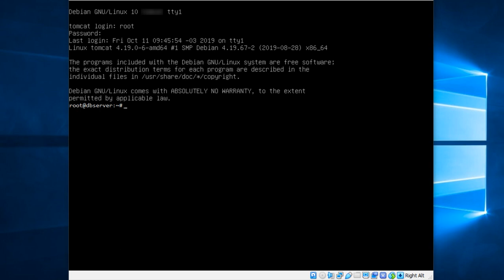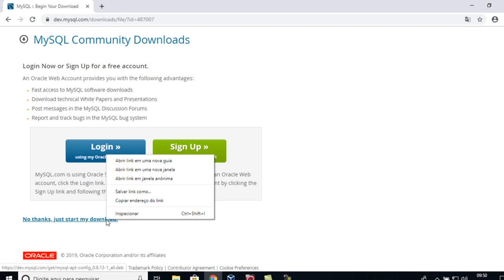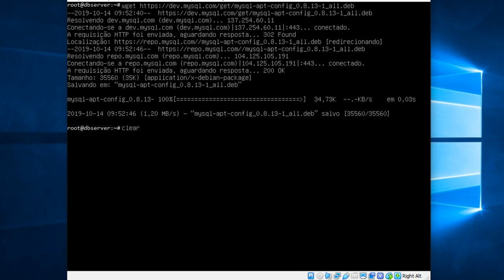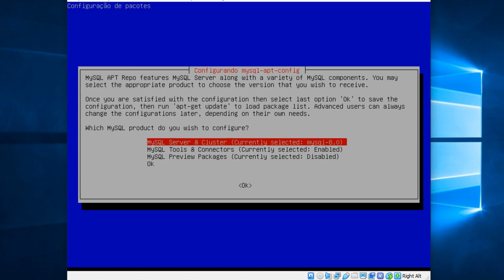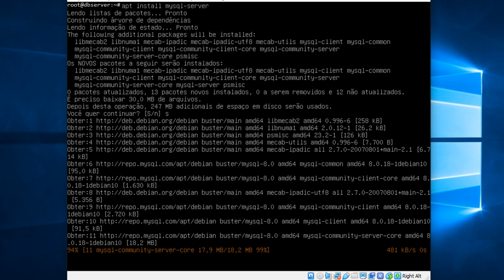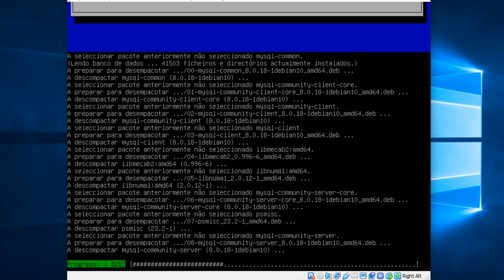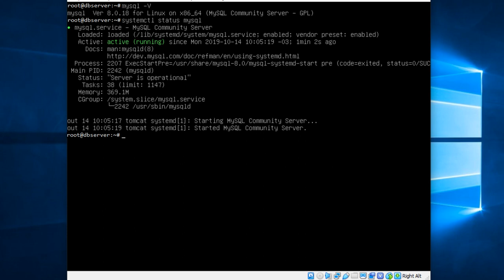🐧 Linux MySQL Database Server: Instalação do banco de dados MySQL no Servidor Linux Debian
Esta aula ensina a instalar o MySQL Server da Oracle (versão Community GPL) no servidor Linux baseado na distribuição Debian.